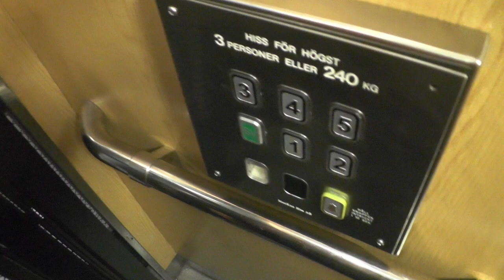ManKan Hiss mod Gated traction elevator @ Erstagatan 17, Stockholm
Manufacturer:
Installation year:
Current moderniser:
Latest modernisation year:
Serial Number:
Capacity: _Kg (_lbs.) - _ Persons
Floors: _ =

Location: Erstagatan 17, Stockholm (Södermalm) SWEDEN!